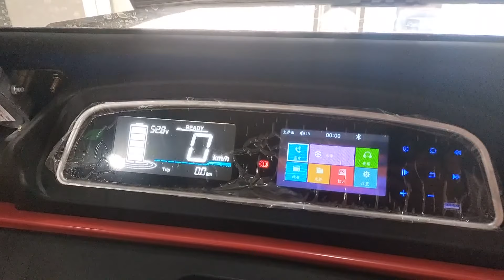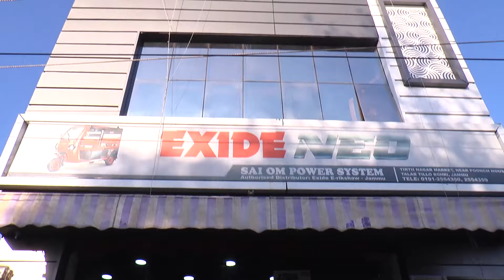There has been rigging in the elections, but I have received a lot of love from the people: Ch Lal